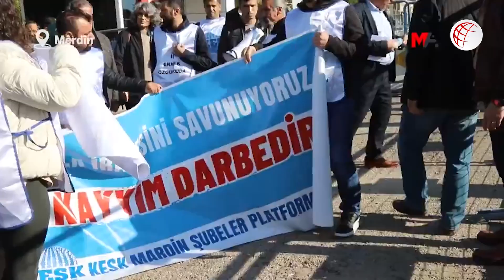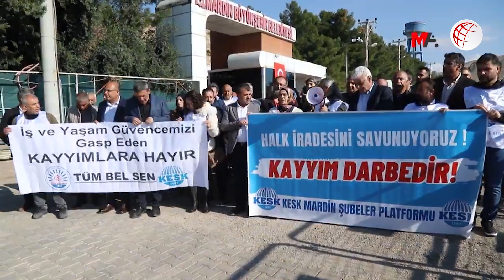Kayyımın sendika üyesi yöneticileri görevden alması protesto edildi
Kayyım tarafından TÜMBELSEN sendikası üyesi olan yöneticilerin görevden alınması, belediye binası önünde protesto edilerek, “Kayyımlara teslim olmayacağız” mesajı verildi.